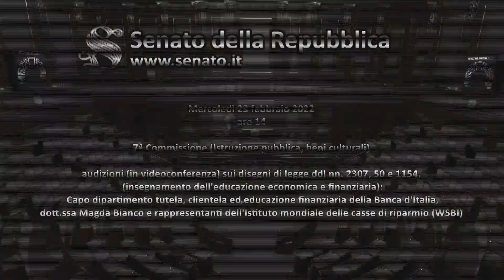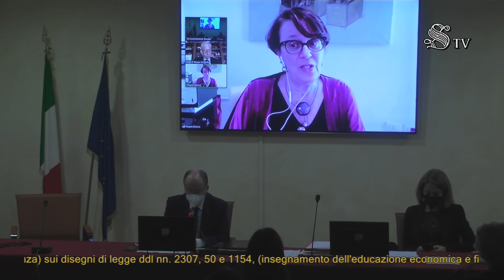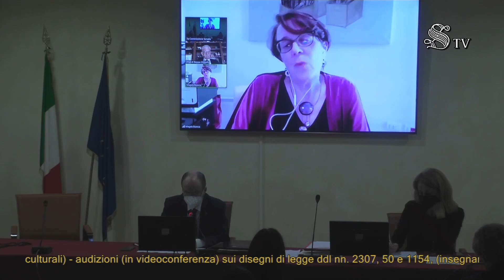Roma - Insegnamento educazione economica e finanziaria (23.02.22)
- Roma - Insegnamento educazione economica e finanziaria
Commissione Istruzione pubblica, beni culturali - Ufficio di Presidenza

Insegnamento educazione economica e finanziaria
audizioni (in videoconferenza) sui disegni di legge ddl nn. 2307, 50 e 1154, (insegnamento dell'educazione economica e finanziaria): Capo dipartimento tutela, clientela ed educazione finanziaria della Banca d'Italia, dott.ssa Magda Bianco e rappresentanti dell'Istituto mondiale delle casse di riparmio (WSBI)  (23.02.22)